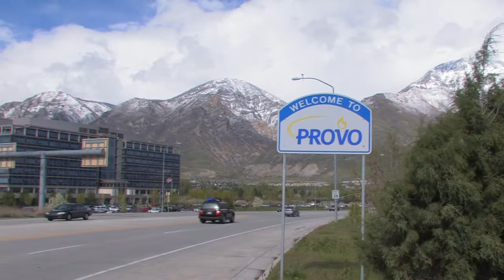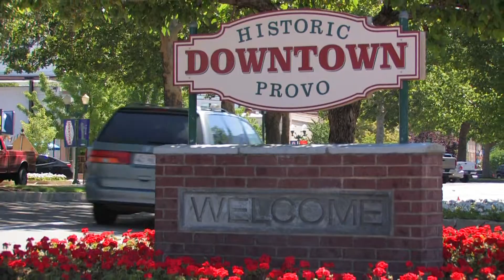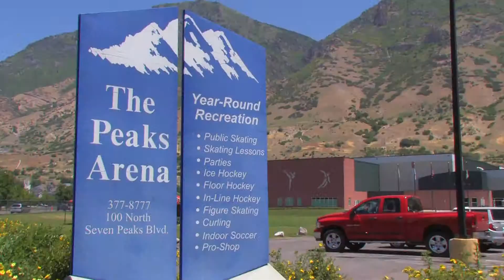Provo, Utah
Welcome to Provo City, Utah.  A great place to live, work and play.